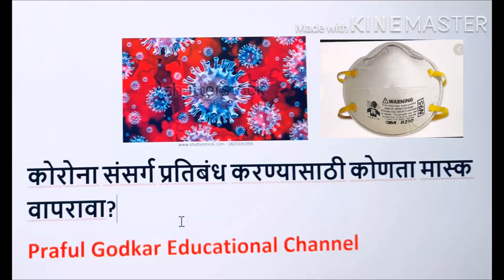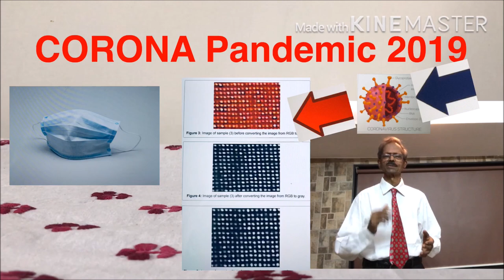कोरोना संसर्ग प्रतिबंध करण्यासाठी कोणता मास्क वापरावा?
कोरोना संसर्ग प्रतिबंध करण्यासाठी कोणता मास्क वापरावा याची माहिती सोप्या भाषेत दिली आहे.